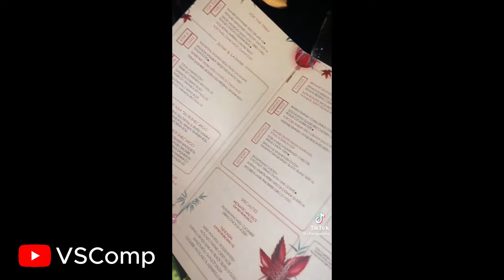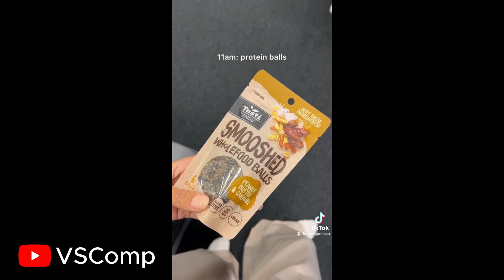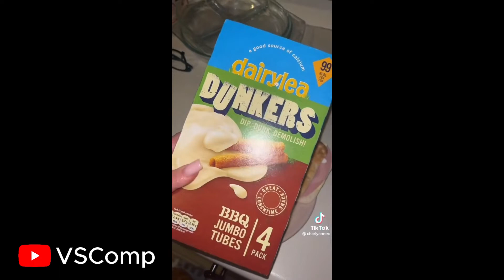what I eat in a day | TikTok Compilation